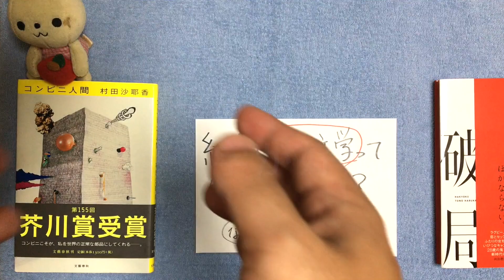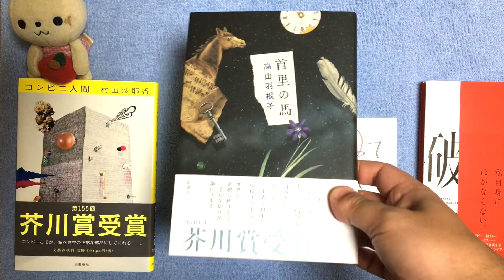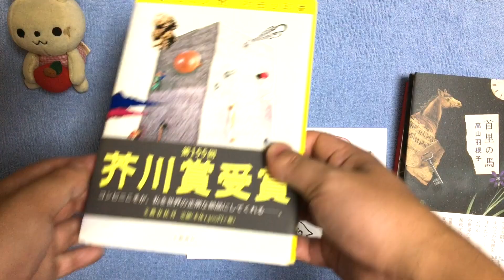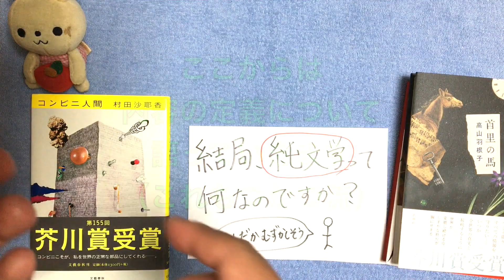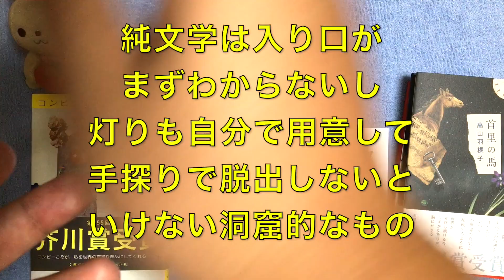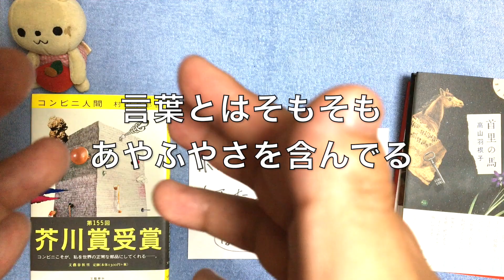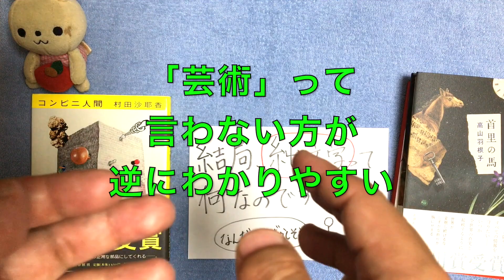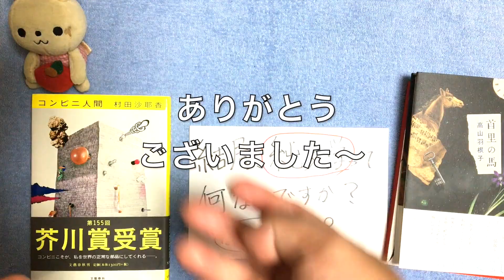結局、純文学って何？【ネタバレ：芸術性は関係ない！】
今回は
、つかつ流に「純文学」を考えてみます。

最近の動画